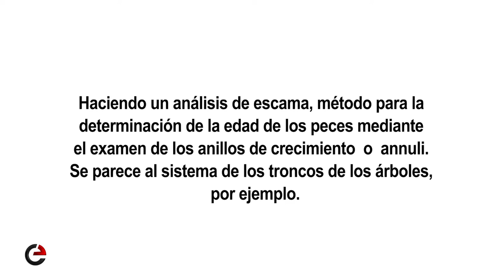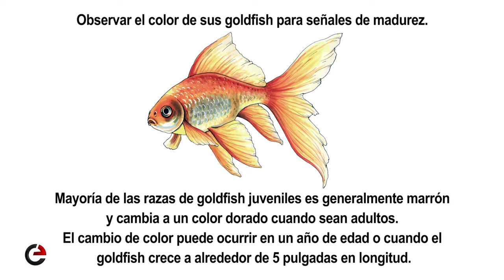Cómo saber si tu GOLDFISH ES ADULTO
Observando la forma de la aleta caudal que cada vez es mas larga, el cambio de color o coloración opaca y las escamas, sabremos si es joven o adulto.
Los goldfish crecen alrededor de una pulgada por año, creciendo más rápidamente durante sus primeros meses de vida.
A diferencia de la mayoría de las otras mascotas comunes, los goldfish siguen creciendo a lo largo de sus vidas.